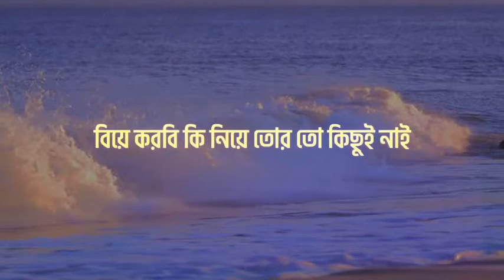Abu Taha Muhammad Adnan WhatsApp status video 2021||Nishan Islamic Tv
Video is rof educational purpose only.Copyright Disclaimer Under Section 107 of the Copyright Act 1976, allowance is made for '' fair use'' for purposes such as criticism, comment, news reporting, teaching, scholarship, and research.Fair use is a use permittd by copyright statute that might otherwise be infringing.Non-proflt, educational or personal use tipe the balance in favor of fair use.
_________দিস্ক্লাইমের⚠️________

ভিডিওটি শুদু মাএ ইসলাম প্রচার জন্য ব্যবহার করা হয়ছে, আপনি যদি ভিডিও কোন সম্যসা বা কপিরাইট মালিকানা হয়ে থাকেন বা কো সম্যসা হলে প্লিজ কোনো অ্যাকশন নেওয়ার আগে আমাকে একটিবার ফেসবুকে এসএমএস দিবেন, যাতে ভুল হলে সমধান করতে পারি।